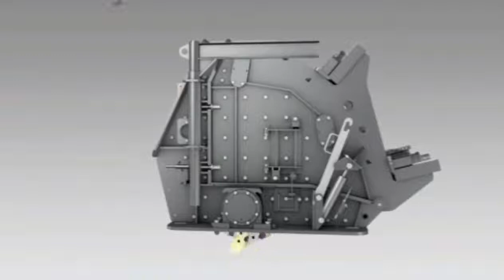Low Price PF 1210 Stone Impact Crusher Horizontal Impactor Crusher with Good Quality